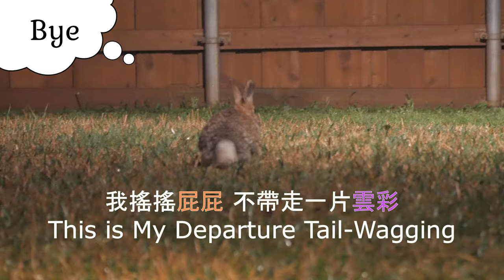Wild male bunny flopping, tossing and turning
A wild male rabbit couldn't seem to get comfortable for his nap. He was flopping, tossing and turning, and finally decided to get up to stretch and poop before leaving the yard.
Main character: wild male bunny Jack (wild buck)

公兔傑克似乎無法舒服入睡，不斷翻來覆去，最終決定起來伸伸懶腰跟大個便，然後離開後院。
品種：棉尾兔　主角：公兔傑克
拍攝日 07012020